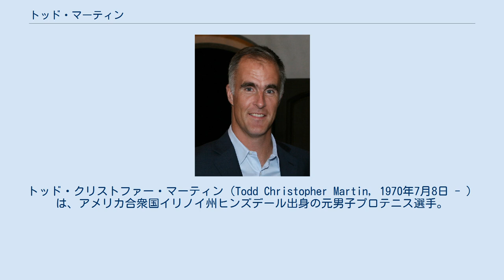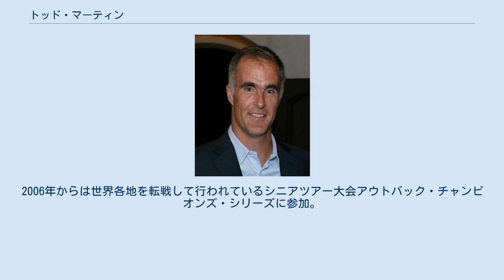トッド・マーティン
トッド・クリストファー・マーティン（Todd Christopher Martin, 1970年7月8日 - ）は、アメリカ合衆国イリノイ州ヒンズデール出身の元男子プロテニス選手。
1994年全豪オープンと1999年全米オープン男子シングルスで、4大大会準優勝2度を記録した。
身長198cm、体重90kgの長身選手。
 マーティンはアメリカ人の男子プロテニス選手として、アンドレ・アガシ、ジム・クーリエ、ピート・サンプラス、マイケル・チャンなどと同年代に位置している。
彼は4大タイトルを獲得できなかったが、前述の名選手たちとともにアメリカ男子テニスの黄金時代を築いたひとりだった。
 イリノイ州のノースウェスタン大学で2年間プレーした後、1990年にプロ転向。
前述の仲間たちに比べると、マーティンのプロ入りはかなり遅い。
1993年5月にコーラルスプリングス国際テニス選手権でATPツアー初優勝を果たし、初めて世界ランキングトップ10に入る。
1994年全豪オープンで初の4大大会決勝に進出したが、ピート・サンプラスに6-7, 4-6, 4-6のストレートで敗れて準優勝になる。
この年はウィンブルドン選手権と全米オープンでの準決勝進出もあった。
 1996年ウィンブルドン選手権で2年ぶり2度目の準決勝に進出したが、マラビーヤ・ワシントンとの試合は度重なる雨の中断に悩まされ、 7-5, 4-6, 7-6, 3-6で日没順延になる。
翌日に持ち越された第5セットで、マーティンは何度かのマッチポイントを逃した末に8-10でワシントンに敗れ、決勝進出を逃した。
 1997年は故障に悩み、シーズン7ヶ月間を棒に振ったが、1998年に2大会で復活優勝を遂げる。
1999年全米オープンで5年ぶり2度目の4大大会決勝に進出したが、今度はアンドレ・アガシに4-6, 7-6, 7-6, 3-6, 2-6のフルセットで敗れて準優勝に終わった。
 2000年シドニー五輪に出場したが、シングルス1回戦でライナー・シュットラーに敗退している。
 マーティンは2004年全米オープン男子シングルス1回戦敗退を最後に現役を引退した。
2006年からは世界各地を転戦して行われているシニアツアー大会アウトバック・チャンピオンズ・シリーズに参加。
2007年シーズンはサンプラス、ジョン・マッケンローら往年の名選手を抑えて総合優勝を遂げた。